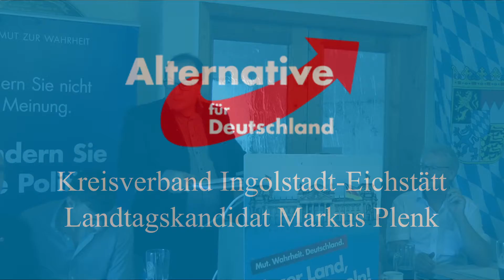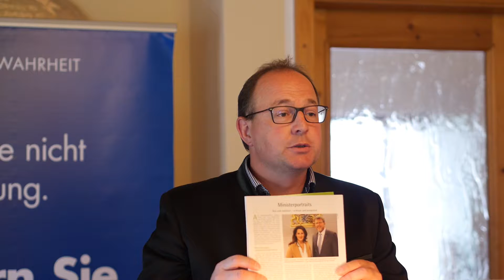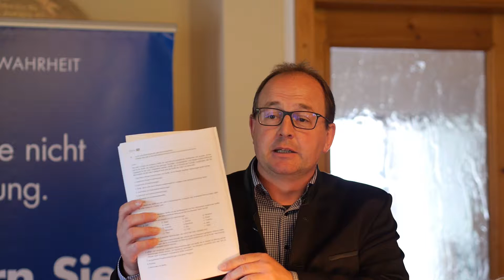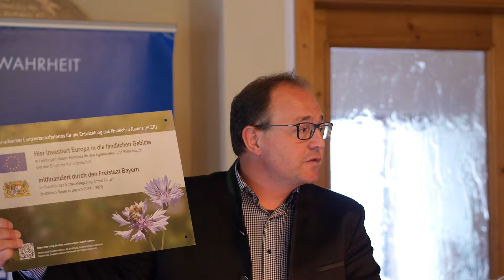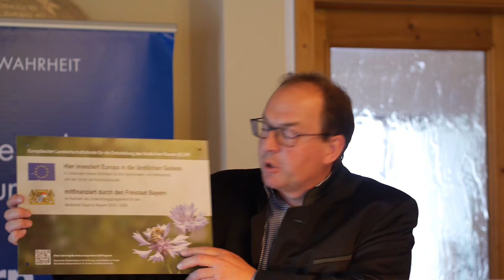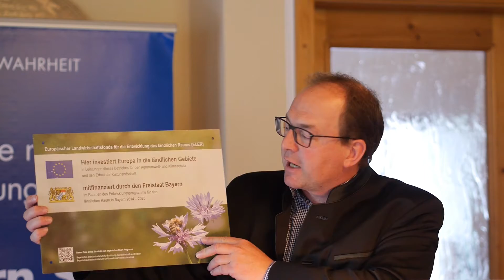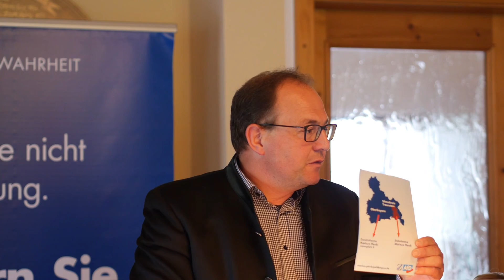Markus Plenk - Zukunft der Landwirtschaft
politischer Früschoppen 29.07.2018